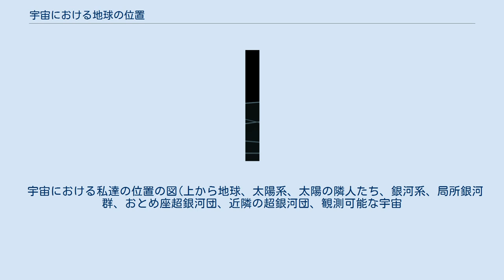宇宙における地球の位置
宇宙における地球の位置に関する人類の知識は、ガリレオ・ガリレイから現在までの400年におよぶ望遠鏡による天体観測によって発展してきた。
それ以前は、地球は宇宙の中心であり、宇宙は肉眼で見える太陽と月と惑星と天球に固定された恒星とで構成されているとされていた。
(太陽と月を惑星とするか否かも統一されてはいなかった。
)17世紀に地動説が広く受け入れられ、私達の地球が太陽系の惑星とされた後、ウィリアム・ハーシェル達による観察は、太陽が円盤状の銀河の中にあることを明らかにした。
20世紀エドウィン・ハッブルの渦巻銀河の観測などにより、私達の銀河が膨張する宇宙の中にあり、銀河団と超銀河団に属する億単位の同類のひとつであることが明らかになった。
 21世紀現在、我々が知っている、より明確になってきた宇宙の姿は、超銀河団で出来ている銀河フィラメントと、超空洞の広大な蜘蛛の巣状の構造である。
超銀河団、銀河フィラメントや超空洞はおそらく、宇宙に存在する最大のまとまった構造体である。
1,000メガパーセク以上のスケールにおいて宇宙全ての地域は、平均して同様の密度、構成と構造である。
宇宙には“中央”や“縁”が無いとされているので、宇宙の中の地球の位置を描く際の別格の基準点は無い。
私達の観測結果は地球からの距離を測定するので、地球は観測可能な宇宙(宇宙の地平線)の中心になる。
様々な規模で存在する明確な構造体らに対して、地球の位置から参照可能である。
宇宙の大きさが無限であるかは未だ不明であり、我々の宇宙は巨大な(無限の大きさかもしれない)多元宇宙の中に含まれているかもしれないという説もある。
 宇宙における私達の位置の図(上から地球、太陽系、太陽の隣人たち、銀河系、局所銀河群、おとめ座超銀河団、近隣の超銀河団、観測可能な宇宙